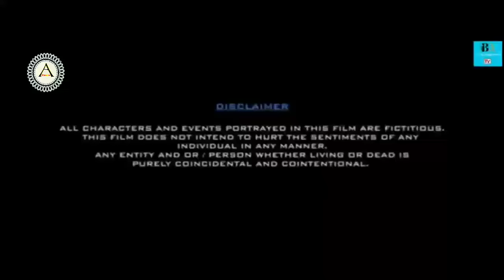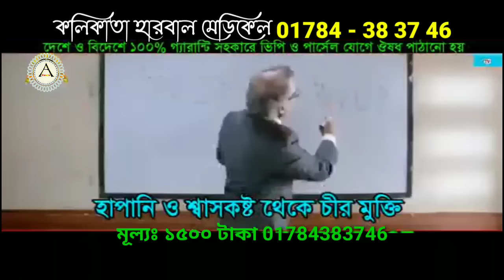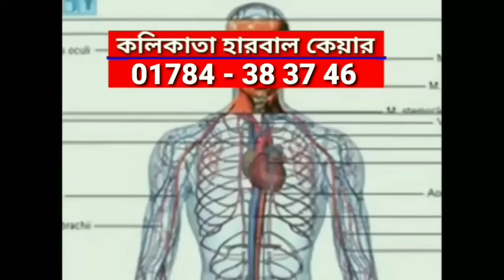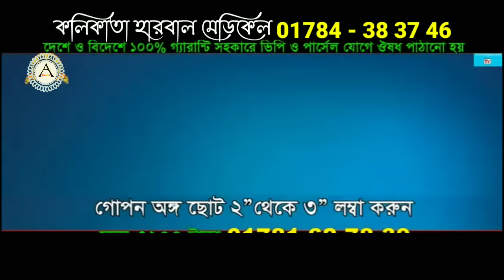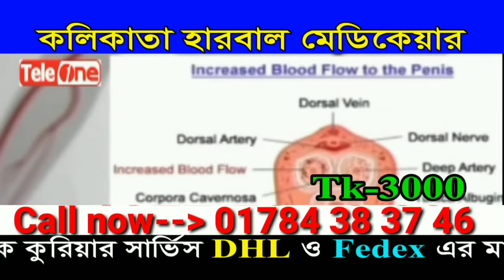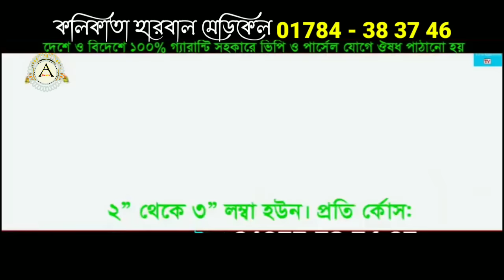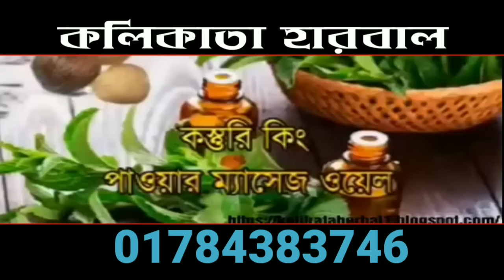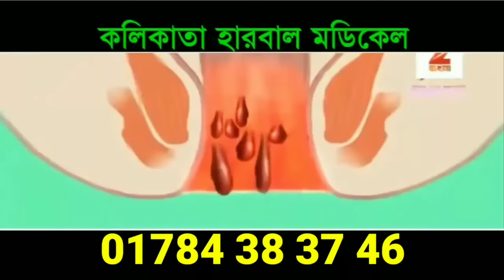Bizli Kolkata Action Bangla Fulll HD Movie 2021 New Bangla Action Movie 2021 বিজলী Bobby 720p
বিজলি ছবি
bijli movie
bijali
bijali movie
bizli movie 2018
বিজলী full movie
bijali sobi
বিজলী
বিজলি মুভি
বিজলি
bijli
bijali cinema
বিজলী ছবি